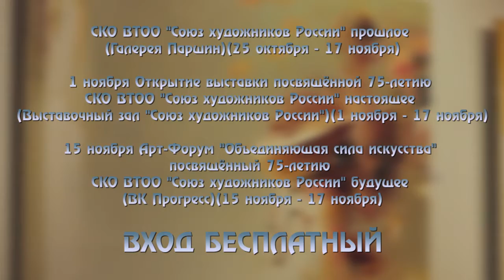Открытие выставки ПРОШЛОЕ НАСТОЯЩЕЕ БУДУЩЕЕ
Съемка и монтаж: Колчанов Родион